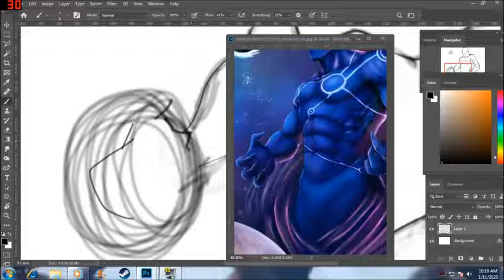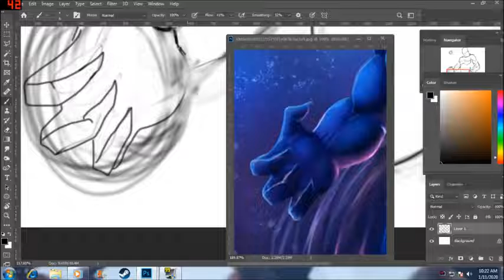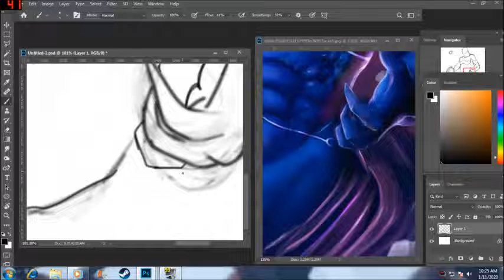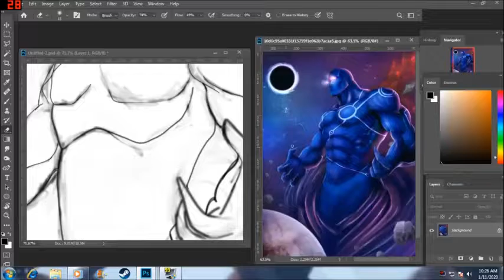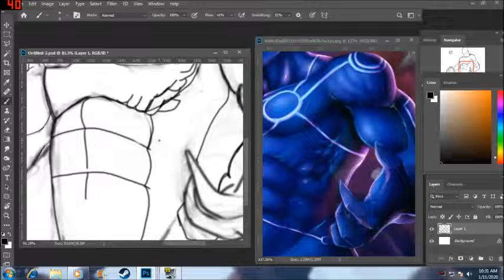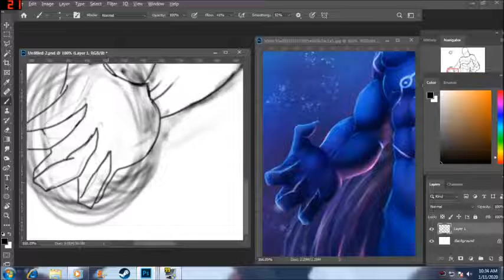DIGITAL ART ENIGMA 2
So here is the slow version
This video is practice work for improving my Digital art. I use Photoshop cc to create a digital painting. This is only one part of the full video I have still work going on. I hope you guys will enjoy watching both clips.

Reference picture: Enigma googled. The character from the game Dota2
Dota2 known as Defence of the Ancient. The evolution of DotA1.

0:00:00 – Janji – Heroes Tonight (feat. Johnning)
0:03:26 – Defqwop – Heart Afire (feat. Strix)
0:07:23 – JJD – Adventure

Enjoy the music and clip. :D